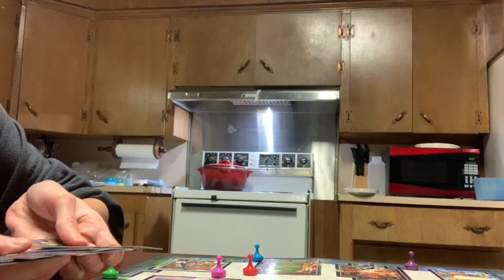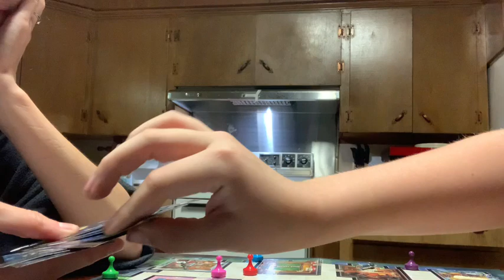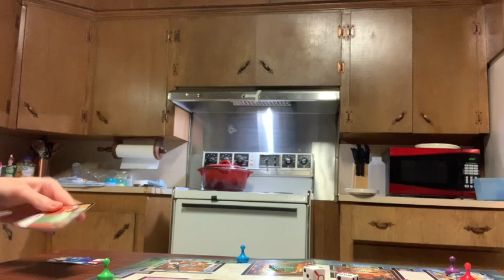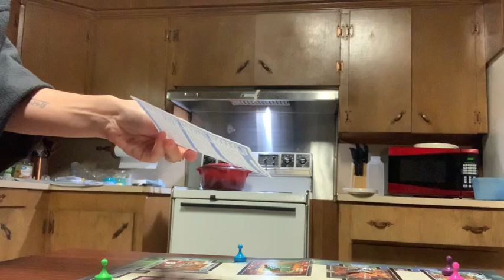Clue with Hayden !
Come save money on Fetch with me! Sign up w/ code G341TT & get 100 pts See you there!